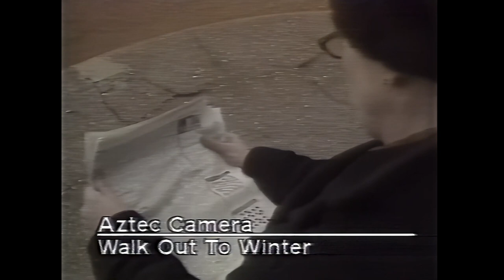Roddy Frame - Backtrack Interview 1988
TV special from 1988 with Roddy Frame talking about his music career up to and including the 'Love' album.